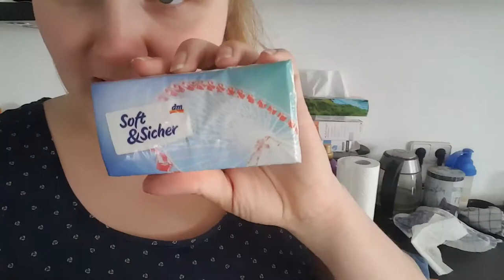Steuererklärung bis der Kopf qualmt | Nici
Es ist mal wieder soweit.. ich helfe meinen Eltern bei der Steuererklärung... und jaa mein Kopft qualmt.. zu viele Zahlen.

Mein Youtube-Equipment:
**Mein neuer PC

Ich werde am Verkauf beteiligt. Die Produkte können selbstverständlich auch anderweitig gekauft werden. Danke für Deine Unterstützung!